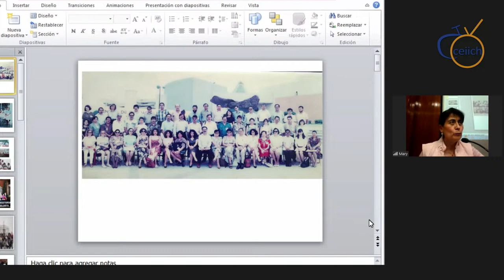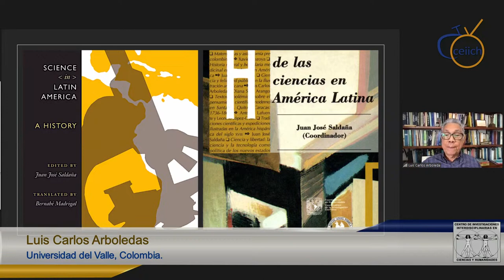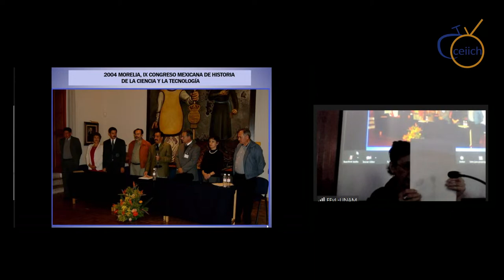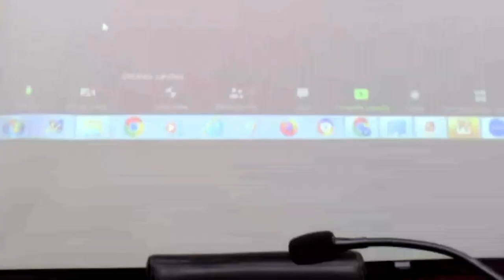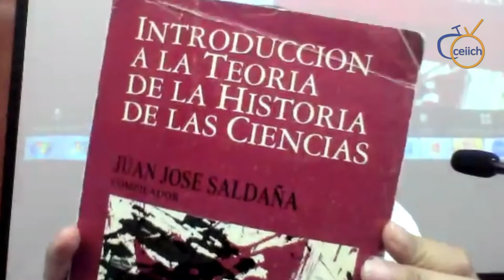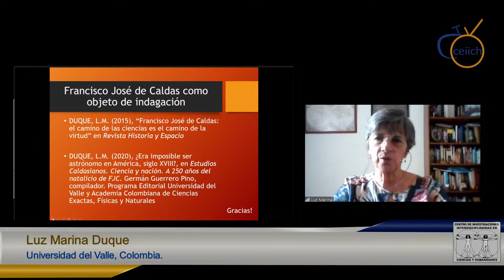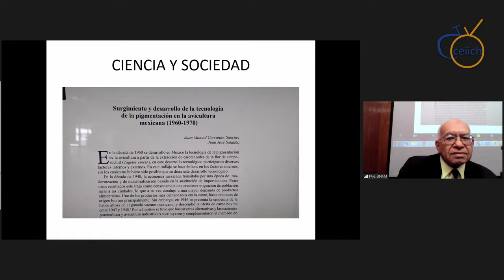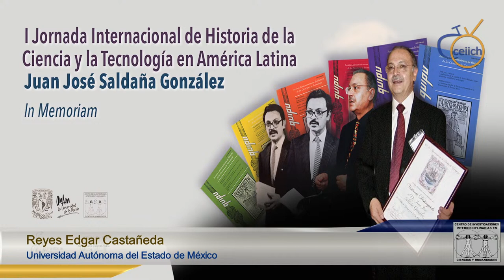I Jornada Internacional de Historia de la Ciencia y la Tecnología en América Latina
I Jornada Internacional de Historia de la Ciencia y la Tecnología en América Latina  Juan José Saldaña González In Memoriam

Organizadores: María de la Paz Ramos Lara (CEIICH-UNAM) y Luis Carlos Arboleda (Universidad del Valle, Colombia)

Participantes:
Ana María Carrillo Farga (México)
Betty Zanolli Fabila (México)
Carlos D. Galles (Argentina)
Carlos Ortega Ibarra  (México)
Carmen Aguirre Anaya  (México)
Celina Lértora (Argentina)
Gerardo Sánchez Díaz  (México)
Graciela Zamudio Varela  (México)
Guadalupe Urbán Martínez  (México)
Hebe Vessuri (Venezuela)
Heloisa M. Bertol Domingues (Brasil)
Ismael Ledesma Mateos  (México)
José Ignacio López Soria (Perú)
José Miguel Núñez Cabrera  (México)
Juan Manuel Cervantes  (México)
Leoncio López-Ocón (España)
Lewis R. Pyenson (Estados Unidos)
Libertad Fidelina Díaz Molina  (México)
Luis Carlos Arboleda (Colombia)
Luz Marina Duque (Colombia)
María Amélia Dantes (Brasil)
María de la Paz Ramos Lara  (México)
Maria Rachel Fróes da Fonseca (Brasil)
Martha Cecilia Bustamante (Francia)
Nadia Menéndez di Pardo  (México)
Olival Freyre Jr. (Brasil)
Pablo Lorenzano (Argentina)
Regis Cabral (Suecia)
Reyes Edgar Castañeda  (México)
Roy MacLeod (Australia)
Silvia Figueirôa (Brasil)
Teresa Rojas Rabiela  (México)
Yajaira Elena Freites (Venezuela)
Zenobio Saldivia Maldonado (Chile)